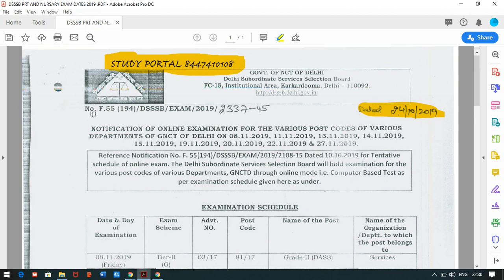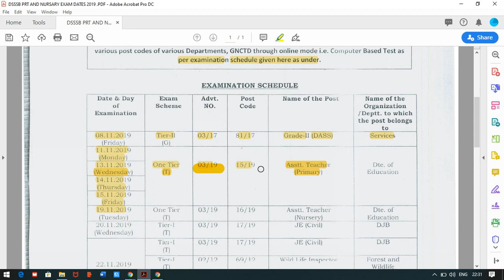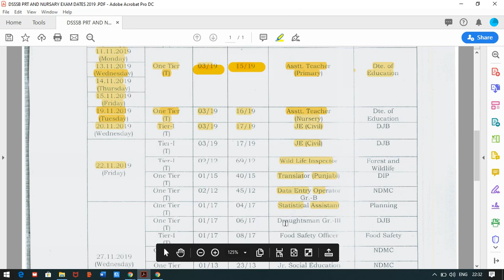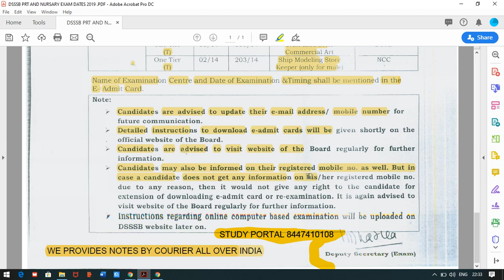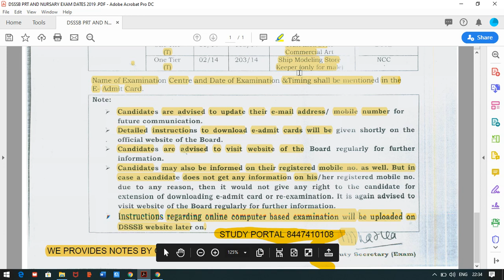DSSSB PRIMARY - NURSARY इतने कम समय में अब क्या करेंगे # जानिए आपका पेपर कब होगा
1. HINDI PEDAGOGY E-BOOK FOR CTET, KVS,DSSSB,HTET,UPTET,REET (HINDI MEDIUM)...

2. English Pedagogy book for all teaching exams.

3. MATH PEDAGOGY (HINDI MEDIUM) FOR ALL TEACHING EXAMS.

4. सामाजिक विज्ञान (SOCIAL SCIENCE PEDAGOGY IN HINDI MEDIUM) FOR ALL TEACHING EXAMS.

5. 1. Mathematics Handwritten Notes by Pawan Yadav Sir .

6. बाल विकास और शिक्षा शास्त्र (HINDI MEDIUM E-BOOK) CHILD DEVELOPMENT & PEDAGOGY (850 महत्वपूर्ण प्रश्न जो पिछले सालों में पूछे गए हैं ).

7. CHILD DEVELOPMENT AND PEDAGOGY FOR KVS , CTET, HTET and all (HINDI MEDIUM) बाल विकास और शिक्षा शास्त्र COMPLETE BOOK WITH THEORY AND QUESTIONS .

8. CHILD DEVELOPMENT AND PEDAGOGY (ENGLISH MEDIUM).

9. Child Development & Pedagogy Questions Booklet (600) with Answer (English Medium).

10. पर्यावरण अध्ययन E-BOOK (पर्यावरण अध्ययन के 690 महत्वपूर्ण प्रश्न)...

11. EVS PRT HANDWRITTEN NOTES (HINDI MEDIUM) .

12. HINDI PEDAGOGY E-BOOK FOR CTET, KVS,DSSSB,HTET,UPTET,REET (HINDI MEDIUM)...

13. English Pedagogy book for all teaching exams.

14. MATH PEDAGOGY (HINDI MEDIUM) FOR ALL TEACHING EXAMS.

15. सामाजिक विज्ञान (SOCIAL SCIENCE PEDAGOGY IN HINDI MEDIUM) FOR ALL TEACHING EXAMS.

16. 1. Mathematics Handwritten Notes by Pawan Yadav Sir .

17. Computer MCQ EBook (English Medium).

18. 1100 + HARYANA GK LAST YEAR QUESTION PDF DOWNLOAD

19. HTET 2018-19 COMMON PRACTICE PAPER FOR PRT, TGT AND PGT(HINDI MEDIUM).

20. 550 Most Important Question of Haryana GK by DR. VIJAY SIR.

23. संपूर्ण हरियाणा सामान्य ज्ञान और पिछले सालों में पूछे गए प्रश्न उत्तर (HINDI MEDIUM HANDWRITTEN WRITTEN NOTES).